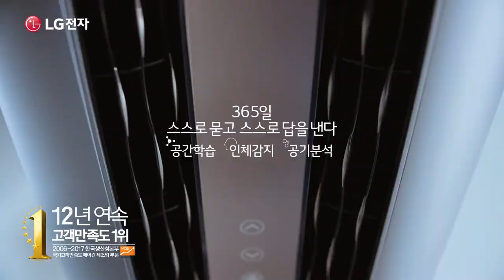LG_휘센_에어컨_45s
Client : LG전자
Agency : HS애드
Production : 롤링스톤, 장화신은고양이
CD : 김진원
Director : 이성호
Producer : 간종규
D.O.P : 류진형
G.F : 고재학
Edit : 서울비젼
VFX : 서울비젼
Colour : 레드스팟스
Sound : 플라이투더문